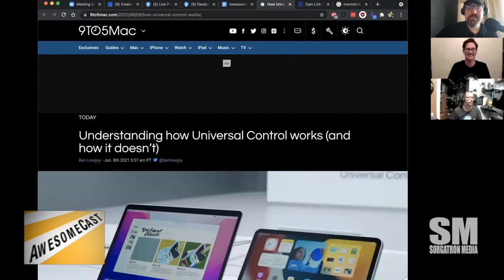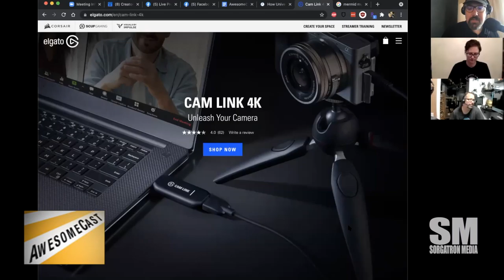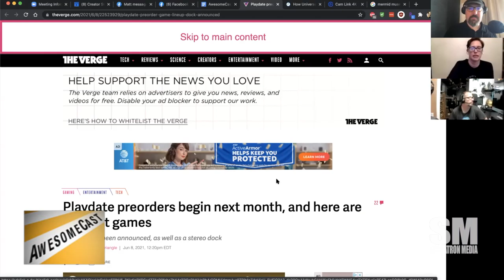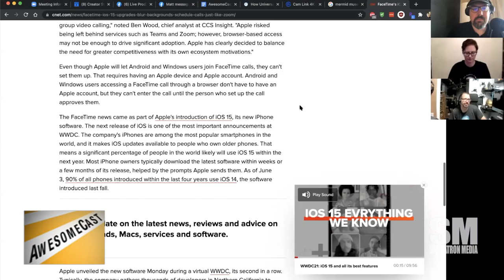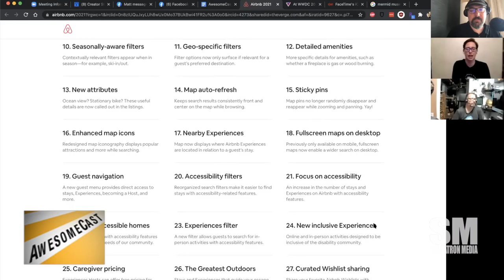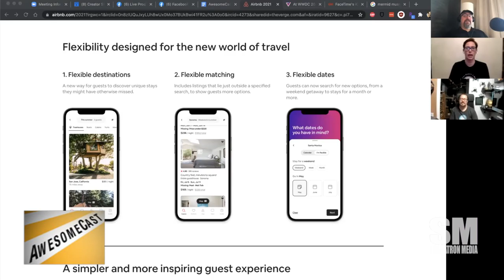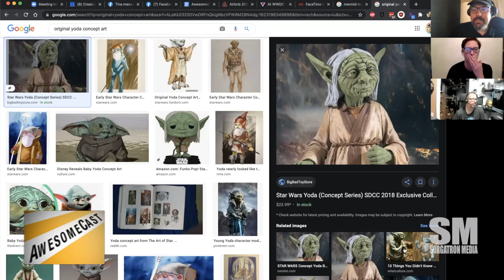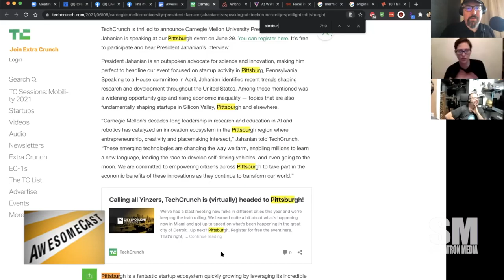AwesomeCast 549: Bandelier of Mifi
It’s a remote Zoom Zoom show talking how to save your big job, vacation alone, and WWDC top announcements with Katie Dudas, John Chichilla, and Michael Sorg!

Katie talks about her solo vacation to Ocean City and putt putt!

Chilla talks Apple iOS 15’s Universal Control from WWDC!

Sorg talks about the Elgato CamLink saved the day!

Will more people come to FaceTime when it opens to Android and Windows?

Playdate announces Season 1 Games and stereo doc

We almost got away messages with Focus iPhone update

TechCrunch City Spotlight June 29th with CMU President Farnam Jahanian is speaking. Local errors lol!

The travel world is changing thanks to the pandemic & AirBnB is making their own changes

Join our live show Tuesdays around 7:00 PM EST on AwesomeCast Facebook and Youtube!